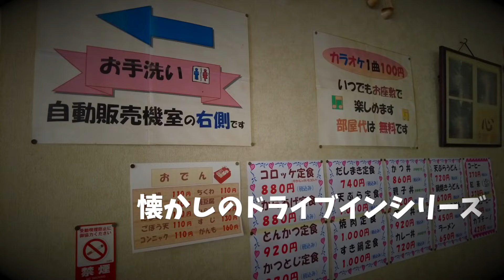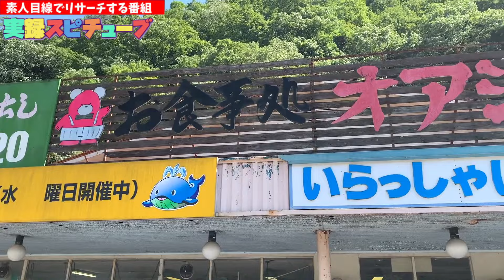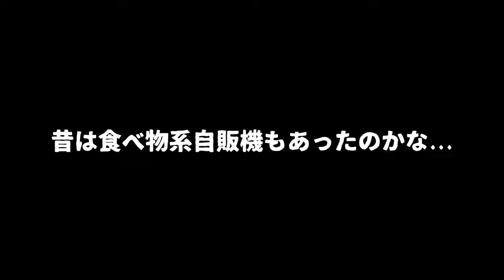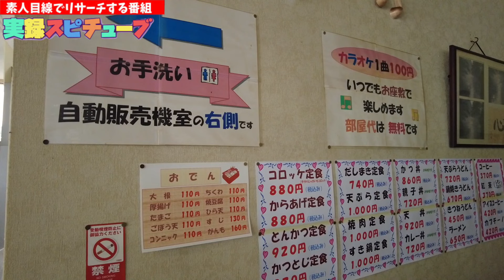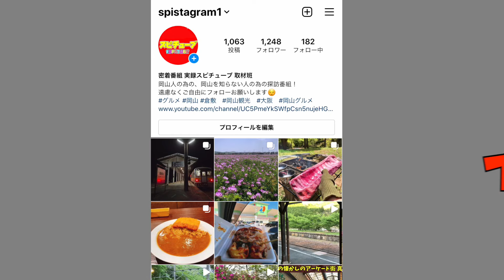兵庫県宍粟市【懐かしのドライブイン】ドライブイン オアシス《名物カツ丼 ボリュームたっぷり！》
兵庫県宍粟市一宮町嶋田３４０

再生リスト